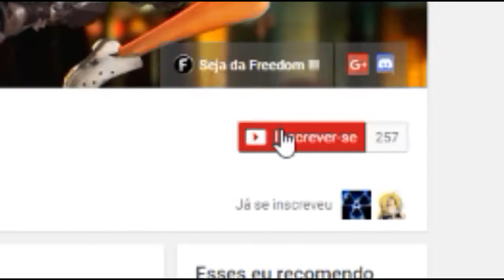Ascent: Infinite Realm (A:IR)- MMORPG da Mesma Produtora de PUBG | Anunciado para 2019✔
A BlueHole, publisher do megahit PlayerUnknown’s Battlegrounds acaba de anunciar o seu mais novo jogo, e ele é um MMORPG chamado AIR.
AIR, ou Ascent: Infinite Realm, é um MMORPG de mundo aberto que mistura steampunk com fantasia medieval, contando com modos PvE e PvP, além de reino versus reino.
O jogo será publicado pela Kakao Games, publisher de Black Desert Online, e o jogo terá o primeiro closed beta na primeira metade de 2018.

CANSADO DE TER LAG E LEVAR DESCONECT? Seus Problemas Acabaram utilize a No Ping:
(Teste por 7 dias Grátis)

Quer fazer parte do nosso time de Overwatch? Então entre no nosso Discord